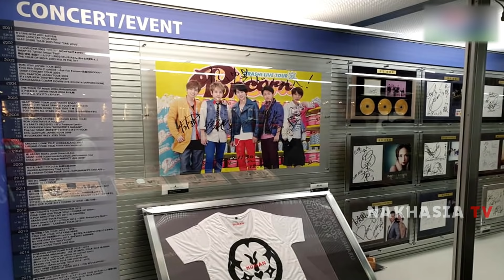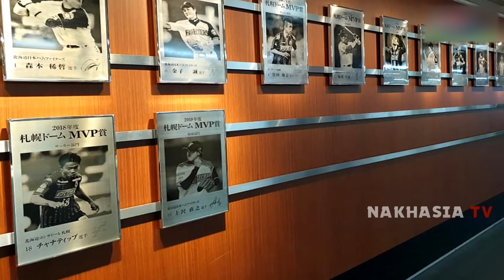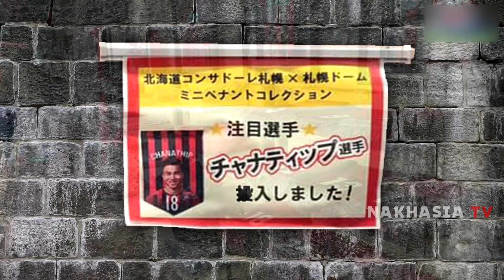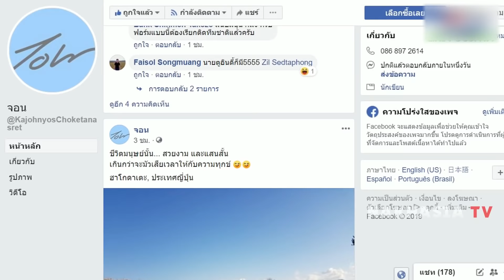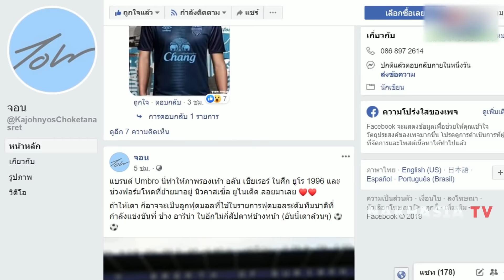ชนาธิป!! นายจะอยู่ที่นี่ อยู่ที่ซัปโปโร กับพวกเรา ไปตลอดกาล ● Chanathip Sapporo Forever : CS18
Nakhasia TV ที่นี่!! คือแหล่งรวบรวม ข้อมูล ข่าวสาร เรื่องราวต่างๆ เกี่ยวกับฟุตบอลไทย
เพื่อเป็นการติดตาม และเป็นการช่วยสนับสนุนให้กับทางชาแนลของเรา ได้มีกำลังใจในการพัฒนาต่อไป  ร่วมพูดคุย ติชม และแนะนำรายการ ด้วยการตอบคอมเม้นท์ได้ที่ใต้คลิปนี้ได้เลยนะครับ

►► เพจสำหรับคนที่รักฟุตบอลไทย คลิ๊กเลย
►► คริปอื่นๆ อีกมากมาย

● ขอบคุณทุกๆท่าน ที่รับชมนะครับผม
ผิดพลาดประการใดต้อง ขออภัยด้วยนะครับ